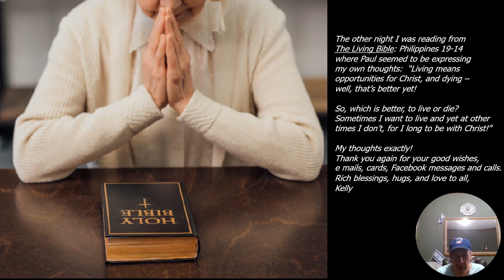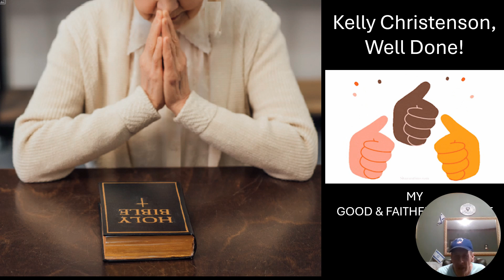Kelly Christenson's Final Answered Prayer